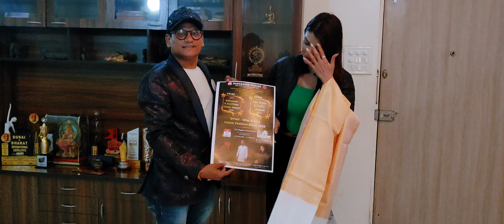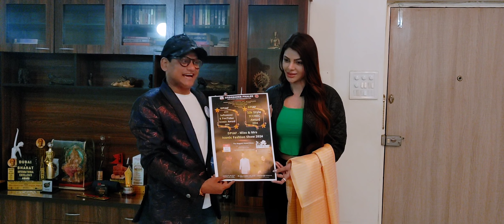Actress Sherlyn Chopra DPIAF- Iconic Award Mumbai, DPIAF - OTT- Influencer & YouTuber Iconic Award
Aaj aap Sabhi Ke Aashirwad Se Meri Bahan aur actress Sherlyn Chopra ji ke Hathon se 15th March Ko Hone ja raha hai Dhumdham se Mumbai ke Jaane Mane Club The Godfather Club mein DPIAF- Iconic Award Mumbai, DPIAF - OTT Influencer and YouTuber Iconic Award &  DPIAF- Lifestyle Iconic Award 2024
 ine Sabhi Ke poster ka Inauguration Sherlyn Chopra ji ke Hathon se hua, special thanks My wife and is Organisation ke National Women President and Global President Ankita BambulkarJana and National President Dr. (hon) Gaurav Anil Shah ko, thank you so much aap log judiye is program ke sath
Aur judne ke liye is mobile number Par 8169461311 contact kare,  thank you so much karte hain Dhamaka 15th March 2024 ko Mumbai mein,
 tab tak aap sab Mujhe Aashirwad Den
Jay Hind, हर-हर Mahadev Jay Shambhu Jay Mahakal